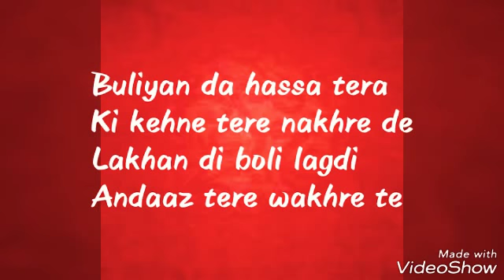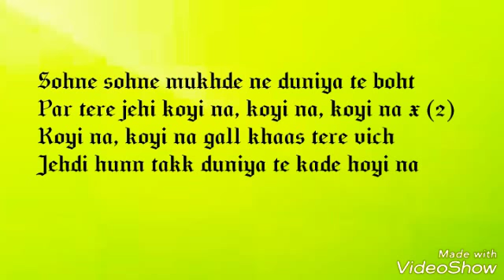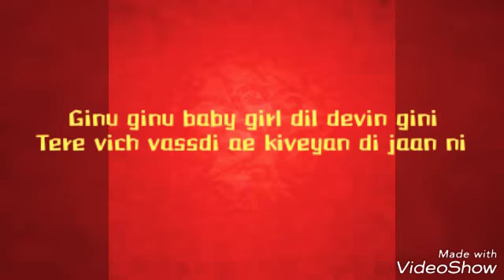Made in india lyrics (OFICIAL song)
Created by Avinandan; presented by voice star.